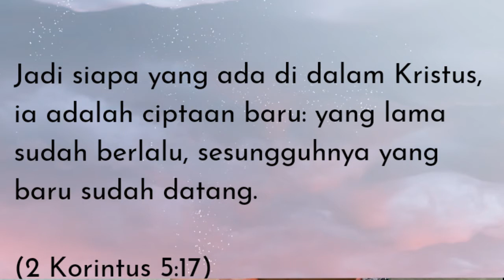PENCITRAAN DIRI MENURUT DUNIA VS TUHAN (GAMBAR DIRI)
Renungan Singkat bagi Remaja tentang gambar diri. Apa yang kamu terima dari dunia berbeda dengan apa yang kamu terima dari Allah Bapa.